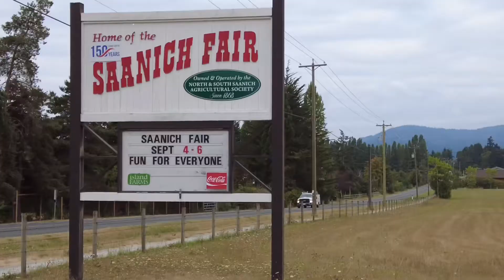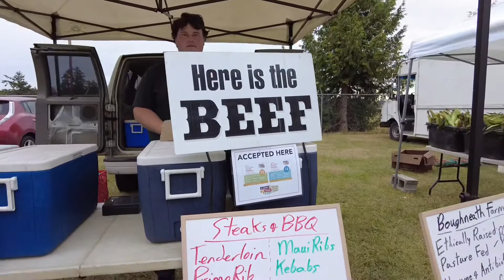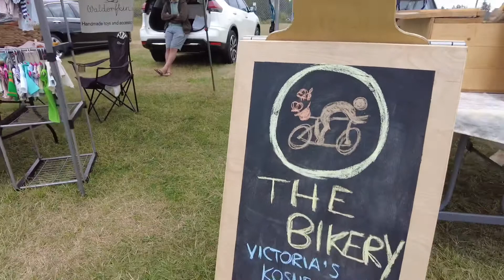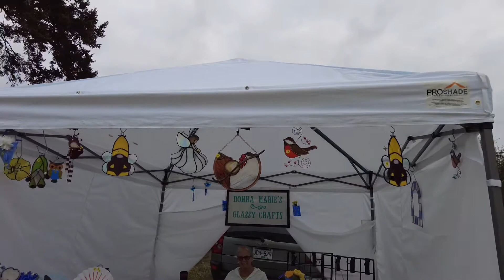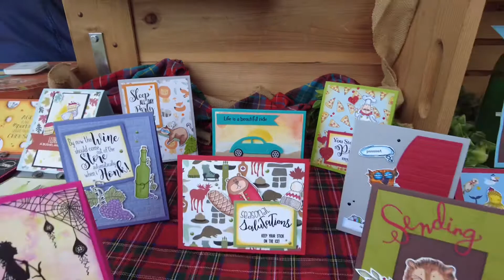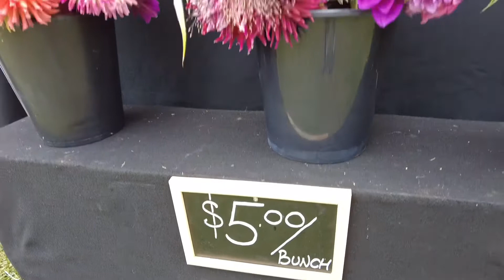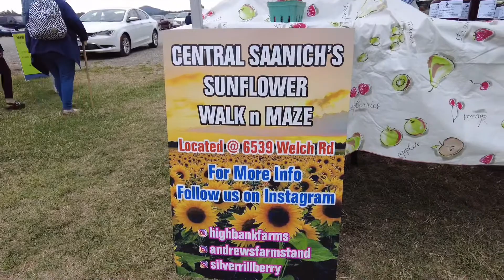Isolation with Danny. Episode 330. Trying out my new DJI Pocket 2 Camera. August 21 2021.